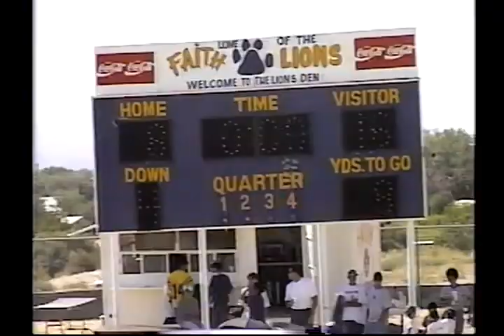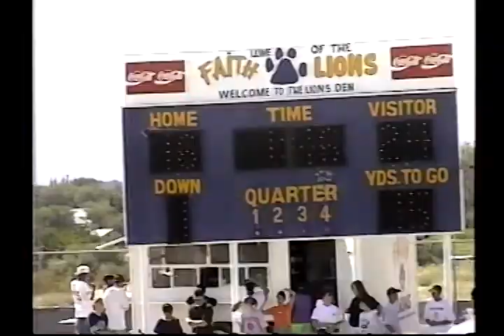1997: Grandfalls-Royalty 54 El Paso Faith Christian 16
1997 Texas high school six-man football game between public school Grandfalls-Royalty and private school El Paso Faith Christian.
Grandfalls is in White
EP Faith is in Dark Blue